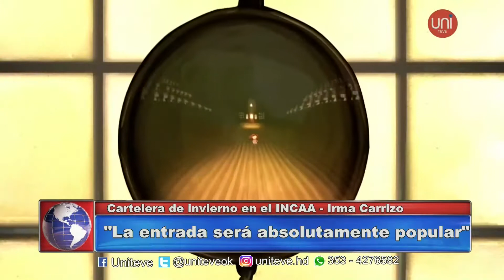Invierno en el Espacio INCAA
En el Espacio INCAA, ahora Cine.ar, se informó sobre lo que viene para vacaciones de invierno. Hablamos con su coordinadora, Irma Carrizo.